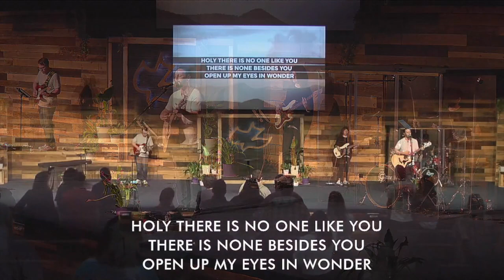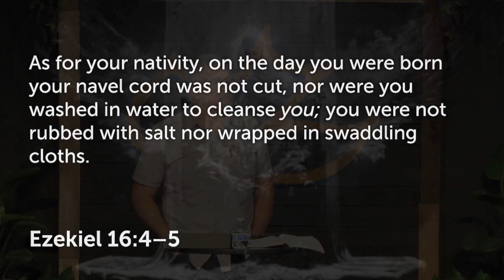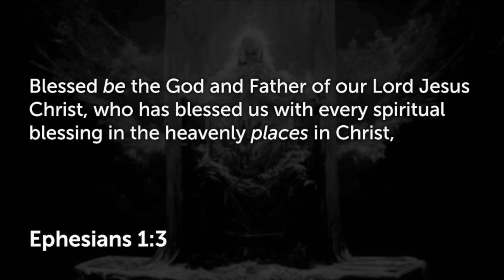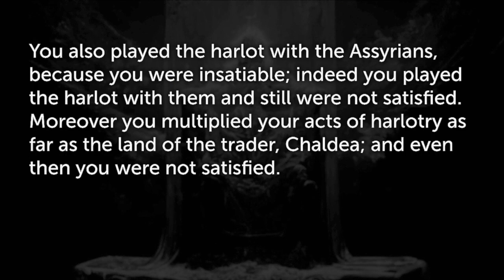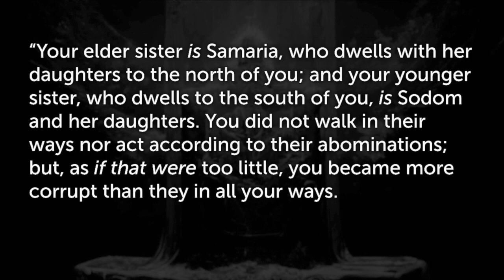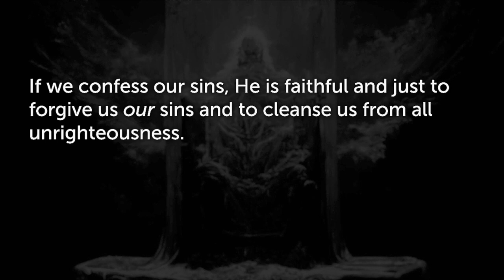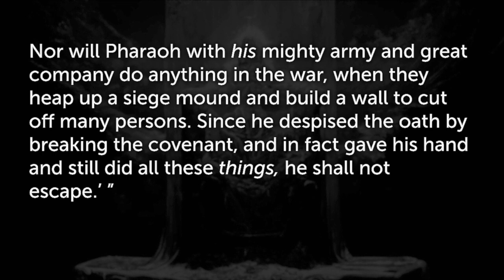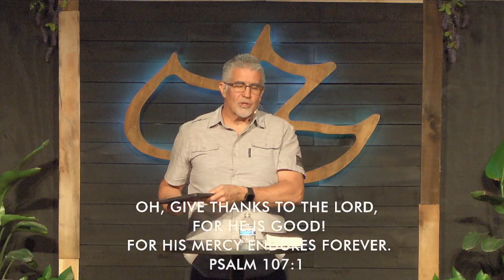Ezekiel 16-17 - Parables of God's Discipline, pt. 2